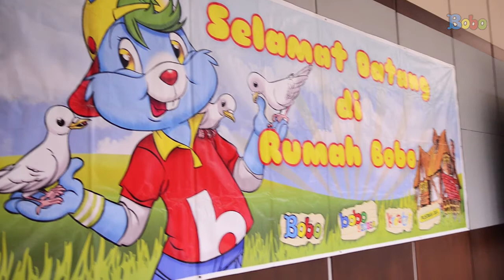SDS Tiara School Berkunjung ke Rumah Bobo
Produser: David Togatorop
Editor : Sigit Purnomo
Videografer : Bambang Tetuko & Bonefasio Glent
Video Editor: Bambang Tetuko & Bonefasio Glent
Social Media Team : Sepdian Anindyajati